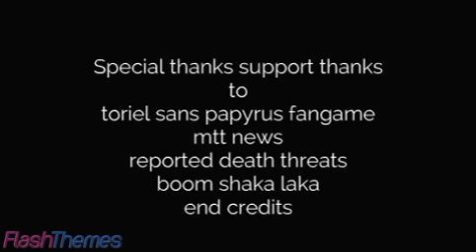Remake caillou goes to undertale part 12